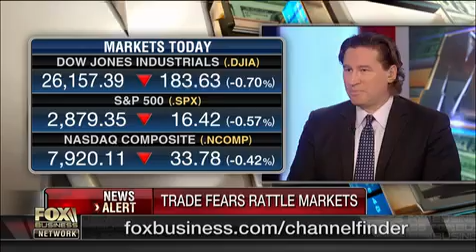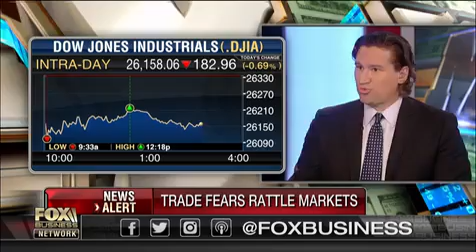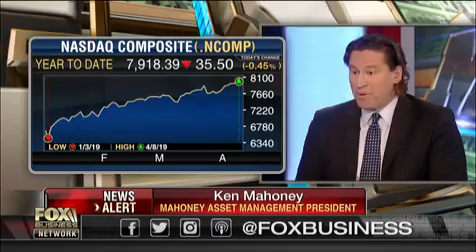Trade uncertainty rattles US markets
Trade uncertainty rattles US markets on FOX Business featuring Ken Mahoney - Investor, author and CEO of Mahoney Asset Management, providing key insights to stock market investment strategies. Video provided by Moonshot N.A., Terence Mills - CEO & chief creative officer.